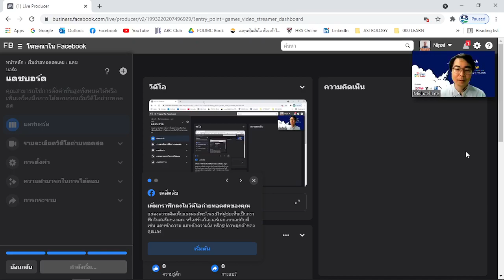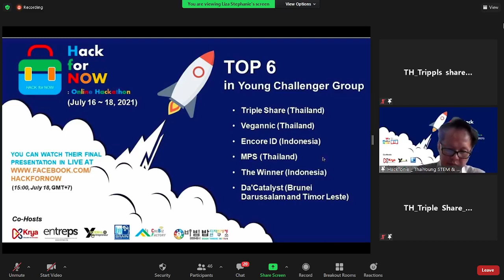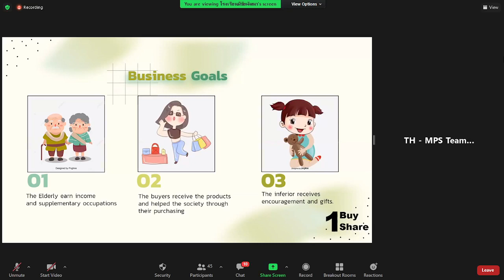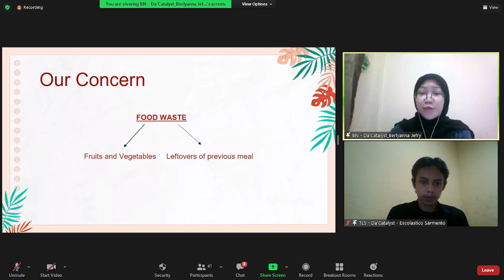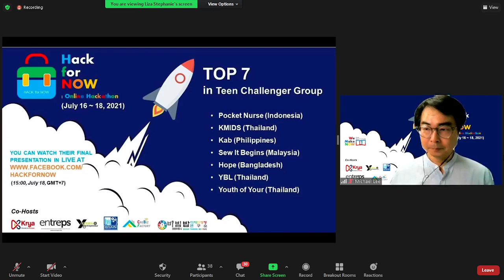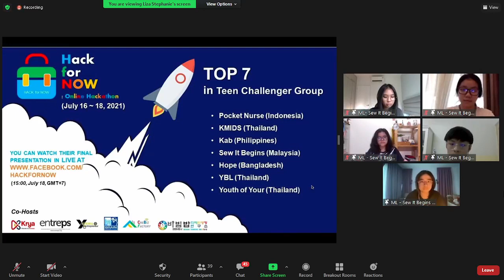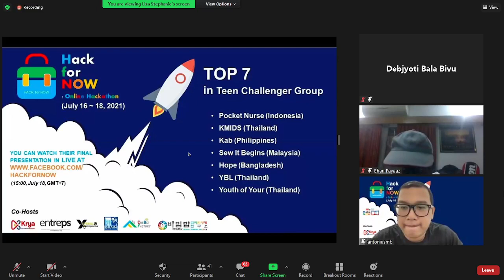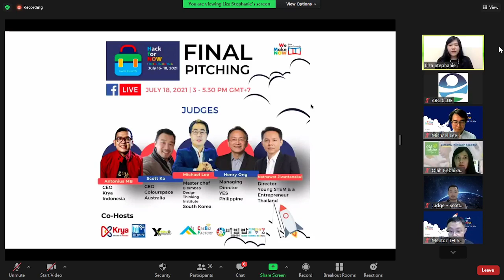Hack for NOW 2021 - Virtual Hackathon